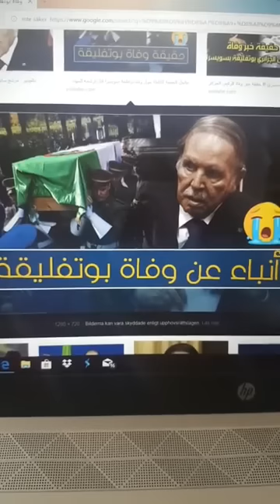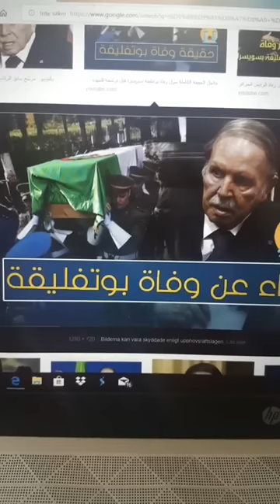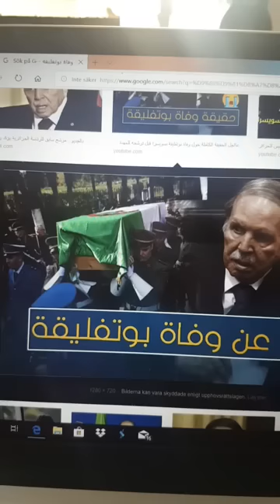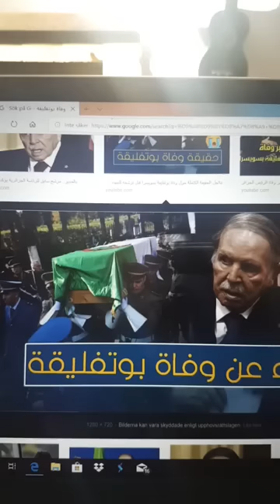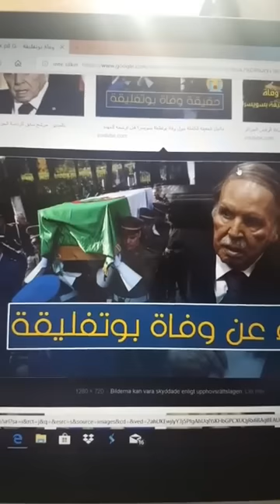URGENT:BOUTEFLIKA ET MORT !عاجل بوتفليقة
عاجل بوتفليقة